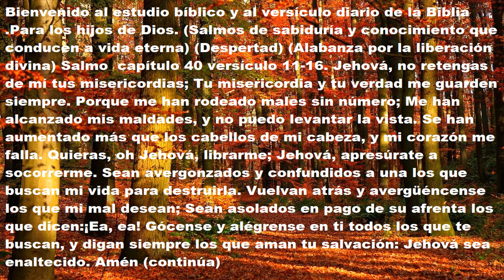Salmo 40 versículos 11-16 Salmos de sabiduría y conocimiento que conducen a vida eterna (despertad)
Queridos hermanos y hermanas si algun video no se ve bien, aquí tienen el texto completo. Bienvenido al estudio bíblico y al versículo diario de la Biblia .Para los hijos de Dios. (Salmos de sabiduría y conocimiento que conducen a vida eterna) (Despertad) (Alabanza por la liberación divina) Salmo  capítulo 40 versículo 11-16. Jehová, no retengas de mí tus misericordias; Tu misericordia y tu verdad me guarden siempre. Porque me han rodeado males sin número; Me han alcanzado mis maldades, y no puedo levantar la vista. Se han aumentado más que los cabellos de mi cabeza, y mi corazón me falla. Quieras, oh Jehová, librarme; Jehová, apresúrate a socorrerme. Sean avergonzados y confundidos a una los que buscan mi vida para destruirla. Vuelvan atrás y avergüéncense los que mi mal desean; Sean asolados en pago de su afrenta los que dicen:¡Ea, ea! Gócense y alégrense en ti todos los que te buscan, y digan siempre los que aman tu salvación: Jehová sea enaltecido.(continúa) Tengan un buen dia, muchas gracias queridos hermanos y hermanas por vuestro tiempo (Un discípulo de nuestro Señor Jesucristo) Próximo tema (Oración pidiendo salud)